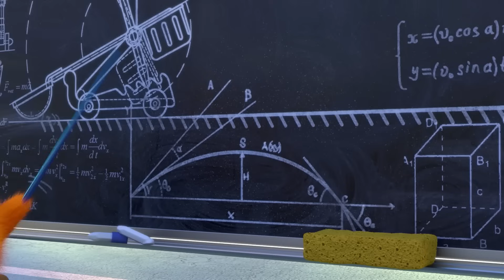ÓCULOS DE SOL MÁGICOS | As Aventuras de Sunny Bunnies | Desenhos Animados Infantis